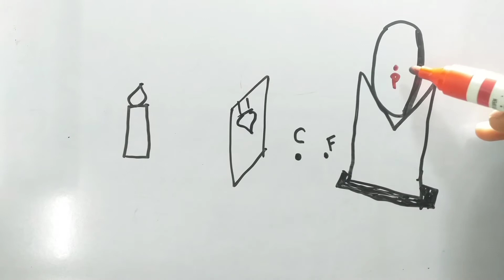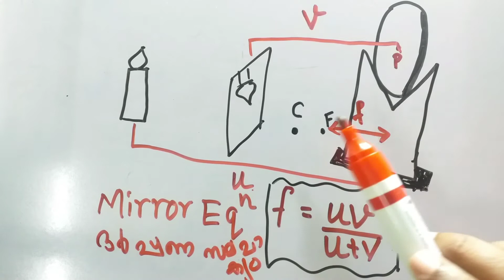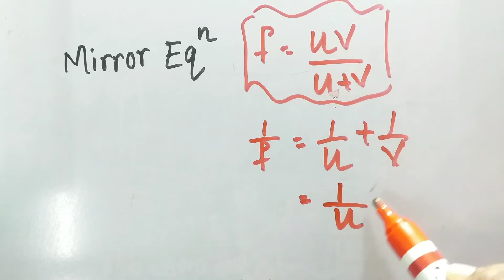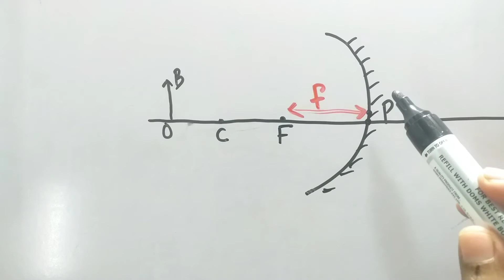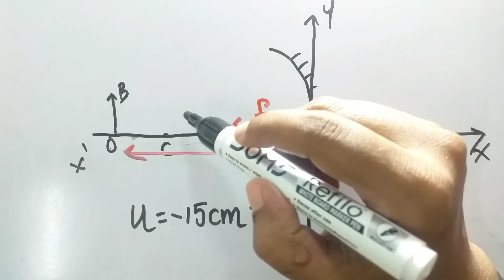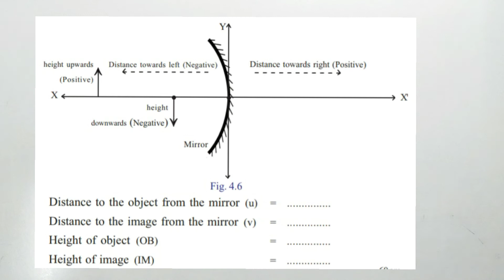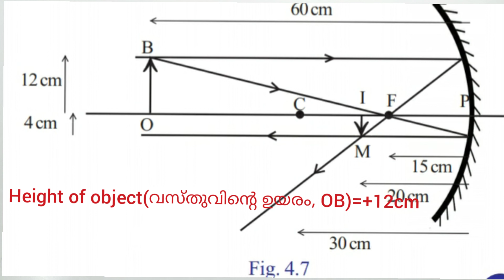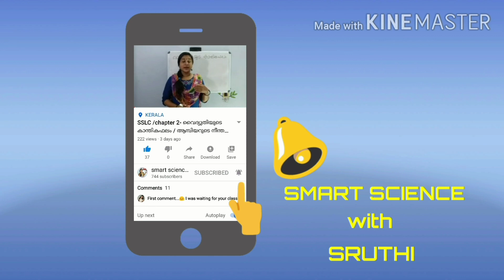Mirror Equation/New Cartesian sign convention/SSLC/Physics/Reflection Of Light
This class is based on kerala syllabus 10th class text book. Deals about the Mirror equation & new cartesian sign convension in the chapter Reflection of light.

Our Educational Partner
Biovision Blog
Study Materials for 1-12 students of any kind will be available.